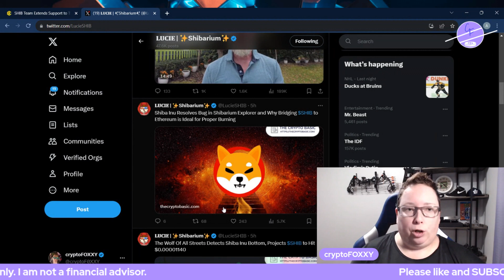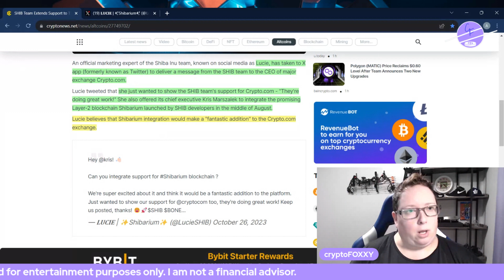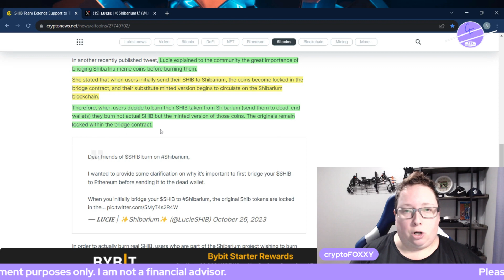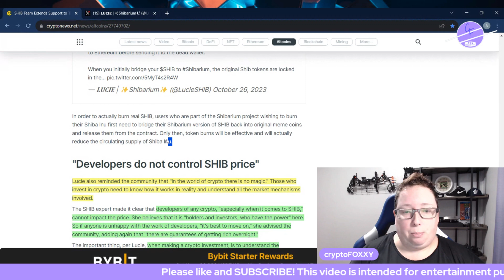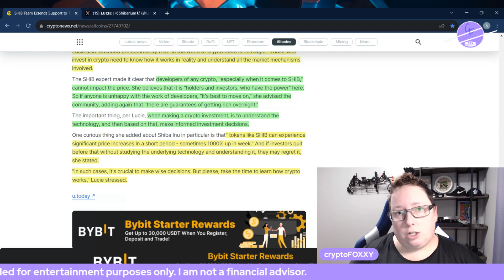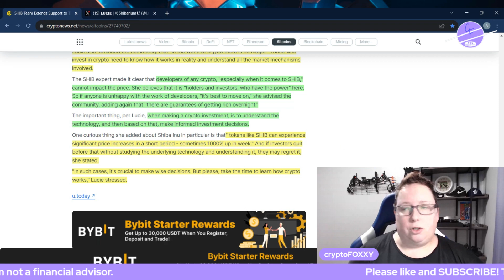Shiba Inu Coin Team Strengthens Ties with Leading Exchange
Lucie believes that Shibarium integration would make a "fantastic addition" to the Crypto.com exchange. Lucie tagged CDC's CEO Kris in a post on X. She also had some other insightful things to mention.